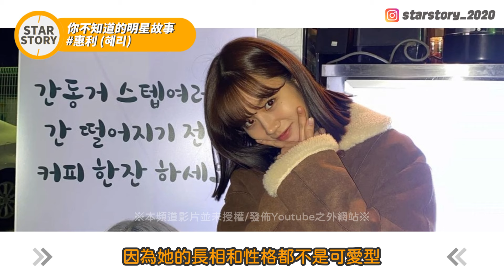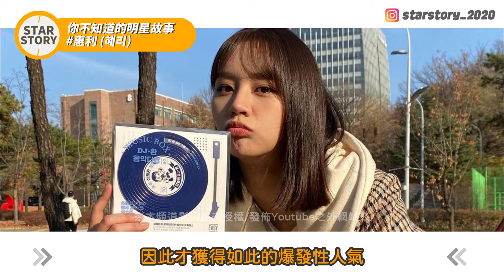無意地撒嬌人氣爆棚的 惠利 | 花開時想月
曾夢想當總統的她  不在意形象的偶像  大喇喇形象知名的主演
這集你不知道的明星故事要跟大家介紹的就是
從偶像團體成功轉型為演員的 惠利

⚠未經允許禁止盜片二傳⚠
⚠片中隨機出現防盜機制,僅做為防盜用途,請勿上升政治⚠

參考資料
+網站